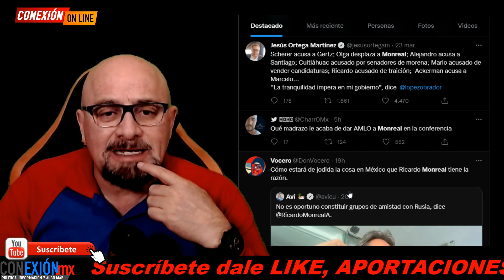Un hecho, Ricardo Monreal fuera de la 4T, Obrador fue claro, Rafael Barajas "El Fisgón" lo dejó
Un hecho, Ricardo Monreal fuera de la 4T, Obrador fue claro, Rafael Barajas "El Fisgón" lo dejó de entender y ya no lo ve sumando, sino restando.

APORTACIONES:
BANAMEX  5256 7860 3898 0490 OXXO o SUCURSAL